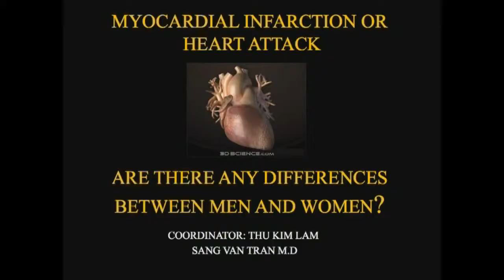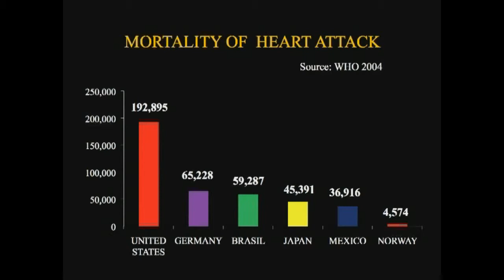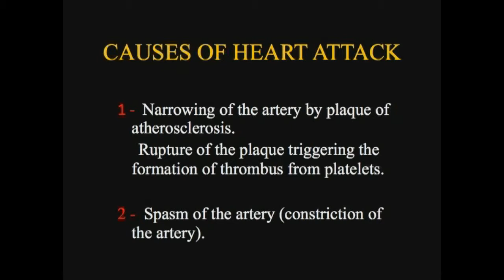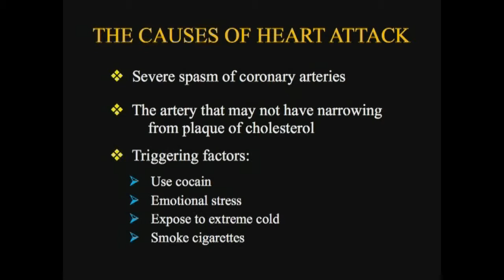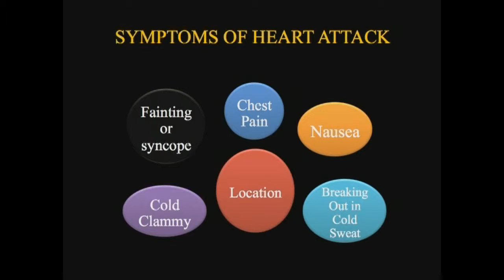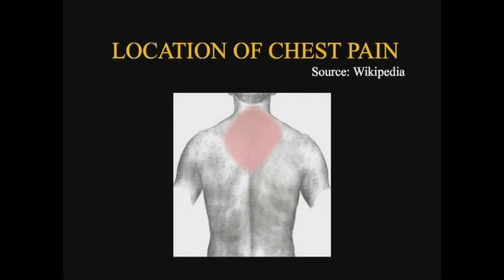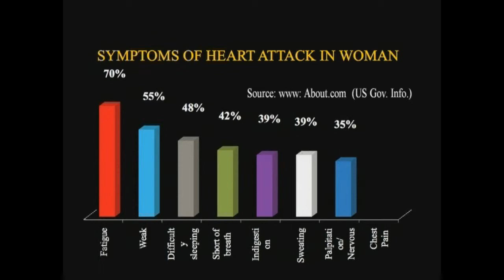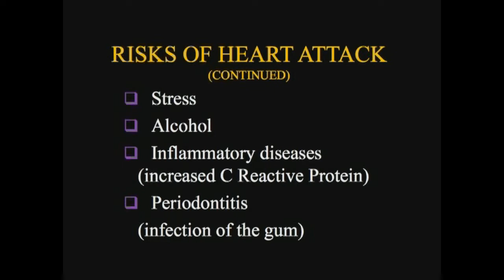Dr Sang Tran Tin Y Hoc - Heart Attack ENG 2 of 3